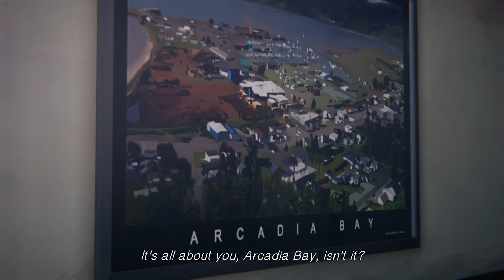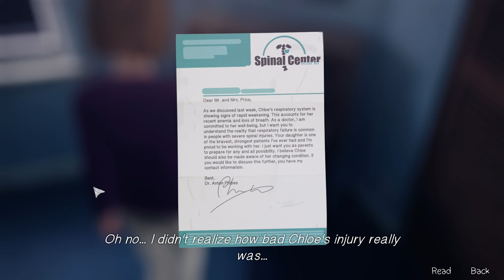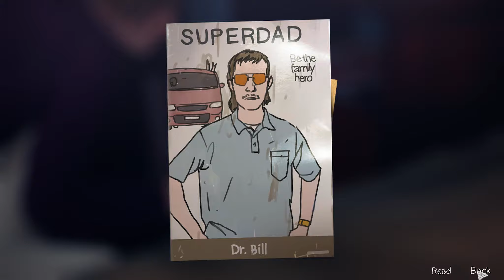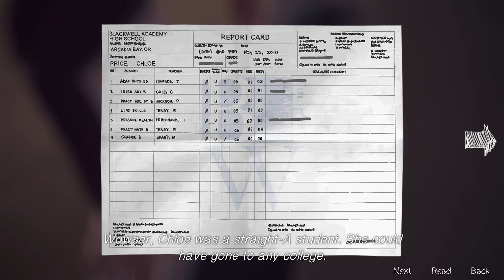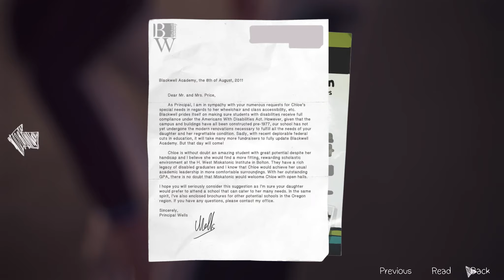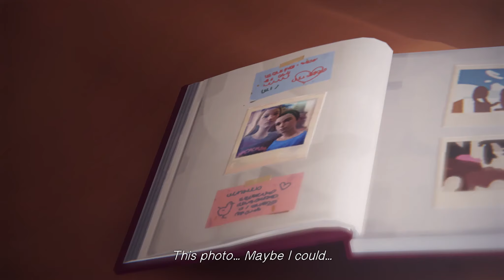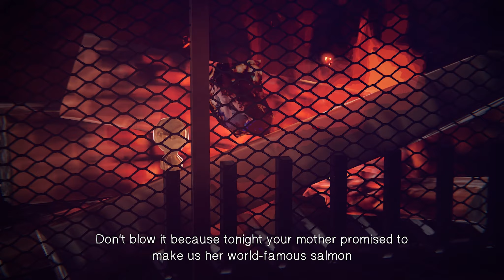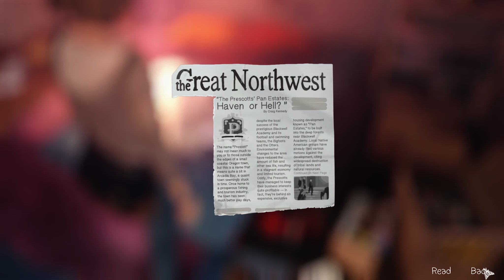LIFE IS STRANGE • Dark Room • #21 • Let's Play Life is Strange • Deutsch German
Life is Strange Let's Play ( Episode 4 )

LIFE IS STRANGE ist ein brandneues, modernes episodisches Adventure, das die Geschichte von Maxine Caulfield erzählt.
Die talentierte 18-Jährighe kehrt, nachdem sie die letzten fünf Jahre mit ihrer Familie in Seattle verbracht hat, zurück in ihre Heimatstadt Arcadia Bay in Oregon, um an der Blackwell Academy Fotografie zu studieren.